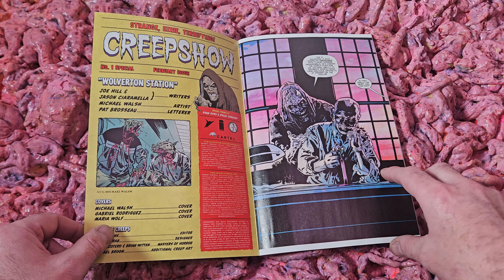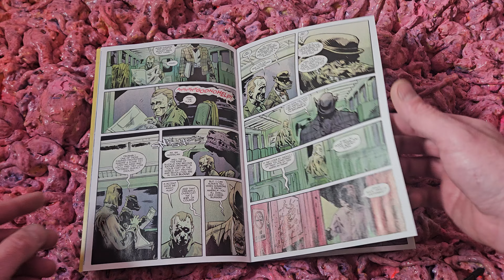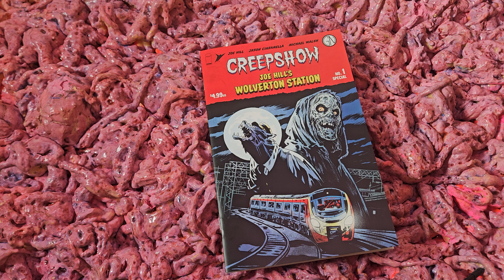Creepshow Joe Hill's Wolverton Station